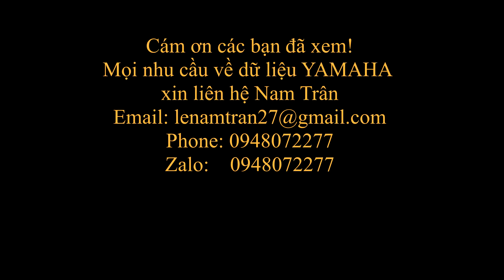Demo Style Boston Lnt Nam Trân V4-2021 Yamaha Sample SX900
Style sử dụng cho tất cả các dòng đàn Yamaha từ S770 đến Genos
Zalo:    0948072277